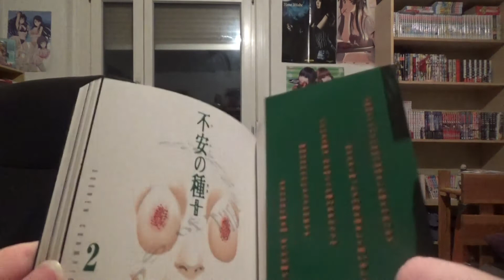Manga Review: Fuan no Tane +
Schauen wir uns die Fortsetzung des Manga Fuan no Tane an mit dme schönen Zusatz +. Ist es besser als die erste Reihe gleich gut oder sogar schlechter?